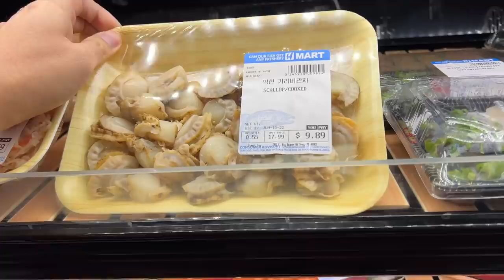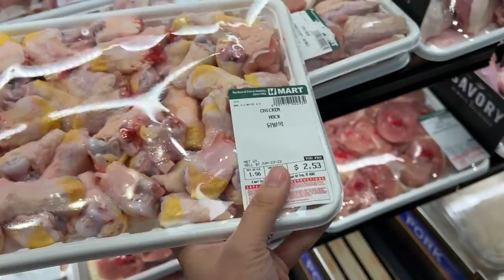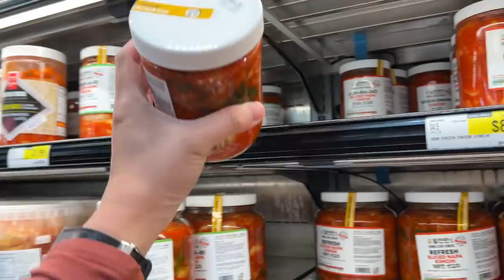Vlog 1755 ll MỘT NGÀY CỦA 2 MẸ CON SAU KHI VỀ LẠI MỸ- TẤT BẬC CÔNG VIỆC- ĐI CHỢ- SHOPPING